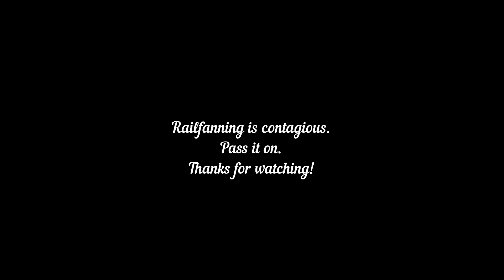iPhone Video and The Valdosta Railway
Had a rare opportunity to catch the Valdosta Railway switchers. They haul paper goods from the papermill in Clyattville Ga to the NS and CSX lines in Valdosta. Had a scanner message and decided to video part of the run to catch the train. It's a short video but glad you are watching. Share and tell your friends about Trains by Ben. Thanks to all my viewers.